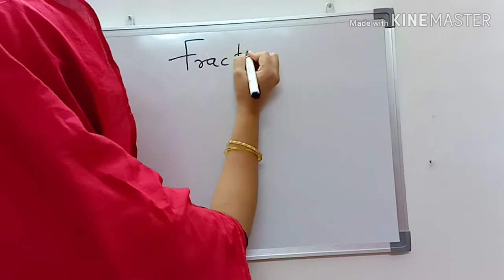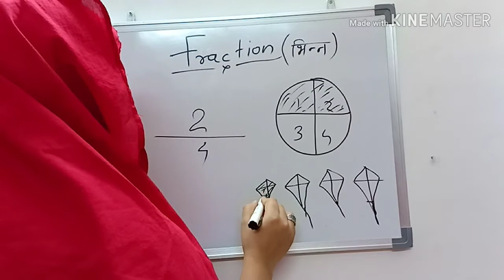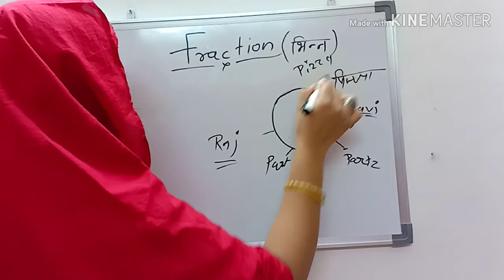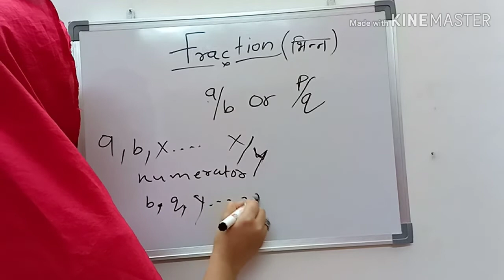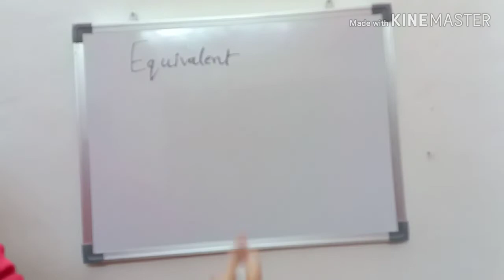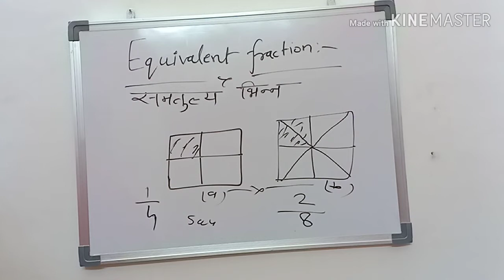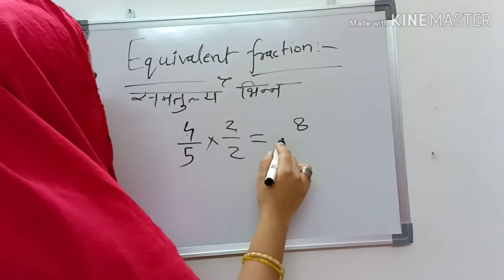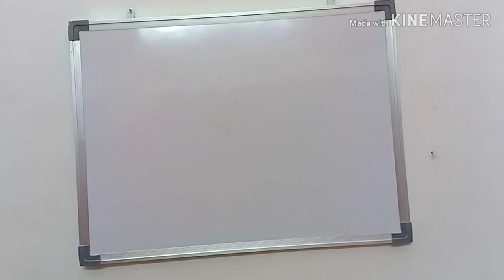Fraction / भिन्न and Equivalent Fraction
Hello Everyone,
welcome to QCL Channel , QCL means QUICK CAREER LAUNCHER .Is video me what is Fraction ? Basic concept of Fraction and introduction and Equivalent Fraction ke bare m bhi bataya gya h.
 We are providing coaching for all Compititive exam for an example - Maths , English , computer , G.S , G.A etc
yahan apko govt. job vacancy information ,career counseling and good suggetions apko apke comments ke anusar diye jayege.
sbse important baat yeh hai ki jo hmare liye gladfull hai,ye hmare liye INDIA ka first channel hoga jis per normal persons ke sath-sath